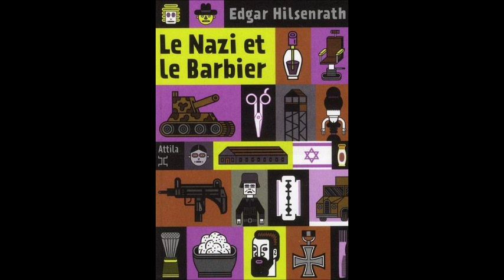Les éditions Attila et l'aventure Goliarda Sapienza / Rencontre avec Frédéric Martin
Frédéric Martin, cofondateur des éditions Attila, a fait éditer à la rentrée littéraire 2012 "Moi Jean Gabin", de la désormais célèbre auteur italienne Goliarda Sapienza. Il avait participé à la publication de son chef d'oeuvre : "L'Art de la Joie", aux éditions Viviane Hamy et nous raconte le choc littéraire qu'a pu représenter pour lui la rencontre avec cette plume, et ses projets éditoriaux la concernant.